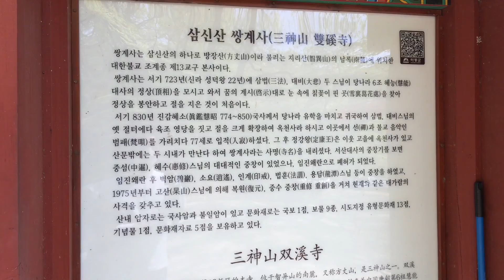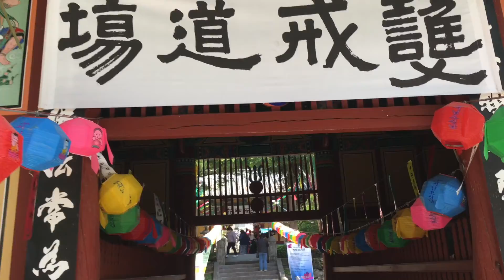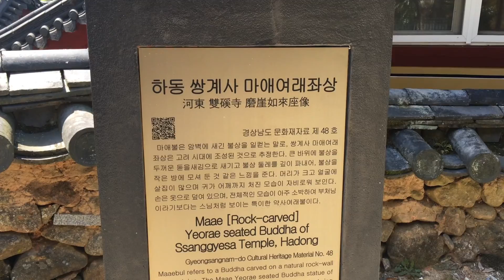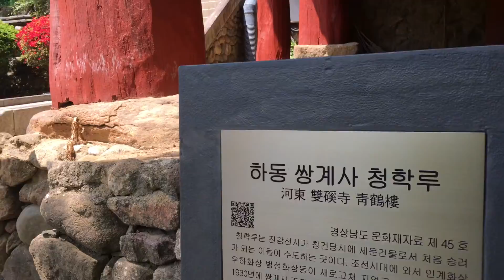하동 [쌍계사]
4월의 하동 쌍계사의 푸르름을 만끽해보세요!
봄의 연두빛 향연은 아주 아주 짧아 아쉽기만 합니다~